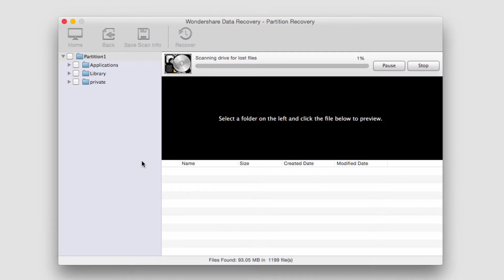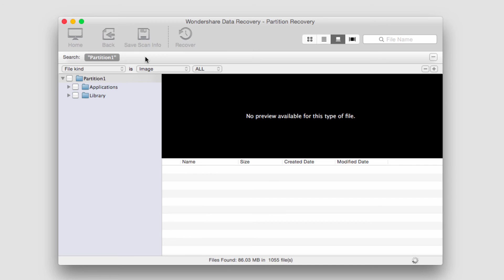How To Recover Files From Lost, Deleted, Resized or Damaged Partitions For Mac OS X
To recover Mac formatted partition is now confusing quite a lot Mac users for that Mac volumes or partitions could be easily be formatted due to careless or accidentally deletion, formating or false operation. Just imaging that you are busy now but accidentally formatted your Mac OS X partition, nothing remained and all your business files were lost. Then how can we recover Mac formatted partition and save those important data? Someone may wonder whether a lost HFS+ or HFS partition could be recovered. If the answer is yes, then how could this be made come true? And what could be done to recover formatted partitions on Mac? Or how can an ordinary Mac user recovers lost data or make formatted data recovery and get lost files back?
step 1, Launch Wondershare Data Recovery
step 2, Select "Partition Reocvery"
step 3, Select the Hard Drive （if you have more than on hard drives installed on your computer) and decide whether to use Quick Scan (Quick Scan provides faster scanning speed but can`t find out lost or deleted partitions)
step 4, Decide whether Raw file reocovery is needed and the scanning files system
step 5, Start to scan
step 6, Preview the founded files and select the ones you want to recover
step 7, Click "Recover" to get your lost files back